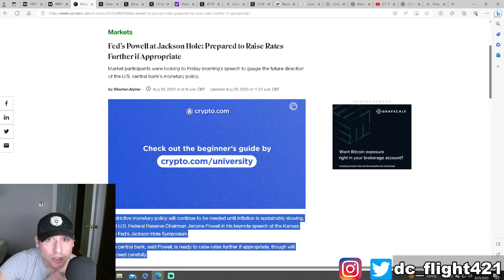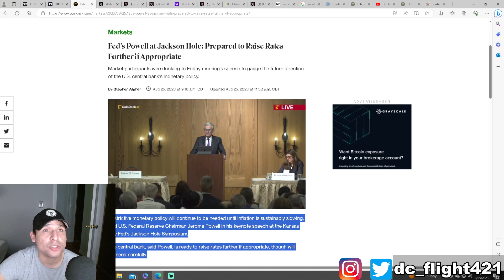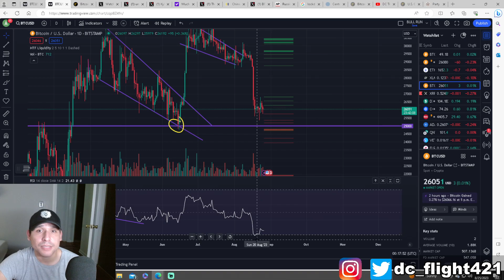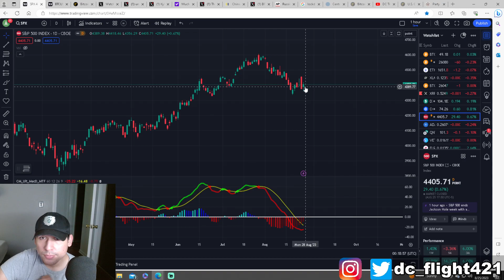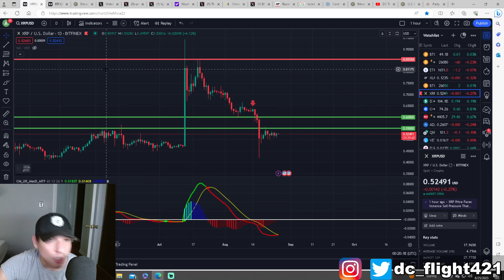⛔️PREPARE NOW⛔️ XRP Ripple Technical Analysis & Price Prediction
In this video, we're going to be discussing the latest news and updates in the world of Ripple (XRP). We'll also be providing a technical analysis of the XRP price right now.